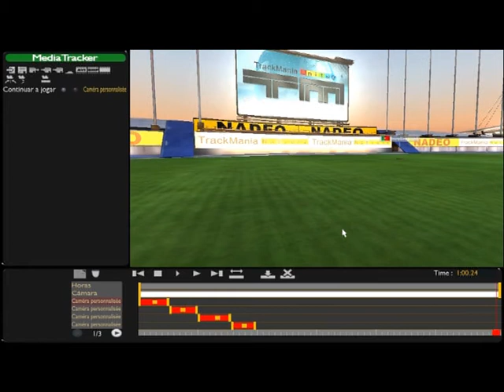Peniche P-LAN - Funny Montage #1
Primeira funny montage da Peniche P-LAN, esperemos que gostem!

* * * * * (_Funny_Montage_by_MrOlimpical_) * * * * *